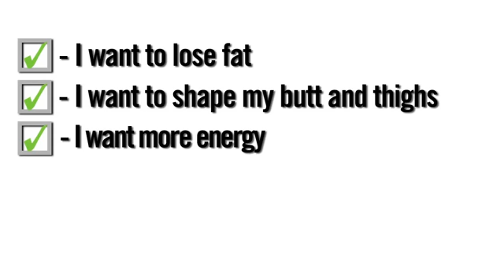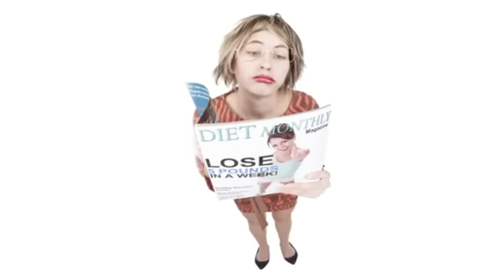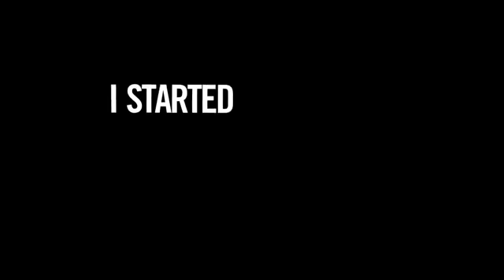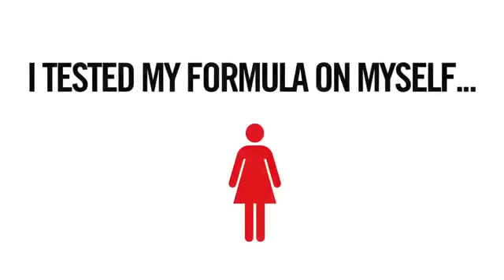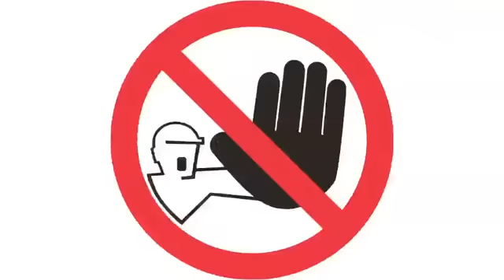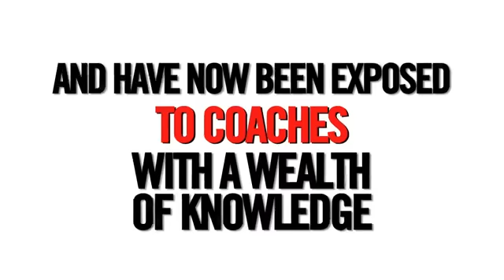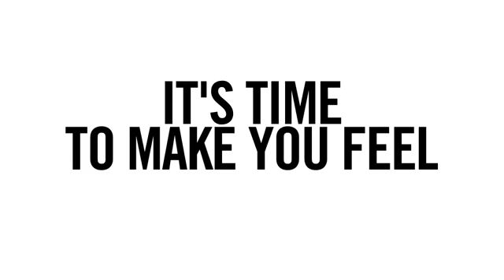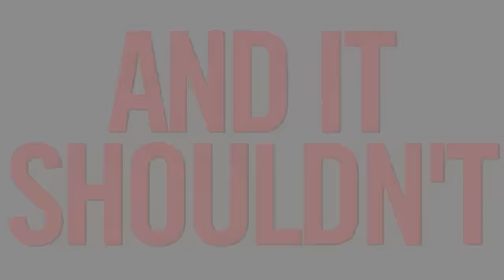Best Workout Routine For Women - Full Body Licious Curvalicious review - Flavia Del Monte's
Flavia Del Monte's Full Body Licious & Curvalicious Workout Systems full review just for Women / girl
What's Included With Flavia Del Montes Full Body Licious:

When you sign up for Flavia Del Montes Full Body Licious Program, you'll receive:

Flavia Del Montes Full Body Licious five video series that provides you with a specific workout to target each of your in trouble  spots
The "Eat Like This" Burn Fat manual that shows you precisely what you need to do diet-wise to achieve the physique you're after
Printable workout charts & routines
Success Tracker adherence charts to track your diet success
Hormone Control guide, where you learn how to control female hormones that influence your fat loss results
A complete Kitchen Makeover where you'll find out what you should and shouldn't be keeping in your home for a fat burning environment
The Fab 5 Supplement Report so you can see what you should and shouldn't invest in when it comes to supplementation
Travel work-out program that shows you how to still work out without gym equipment
Flavia Del Montes Full Body Licious Pro's:

  • The workout program is easy to follow
  • Complete diet information is included for a full body transformation
  • You'll learn the ins and outs of what makes a female body unique and why most common training methods won't work
  • There is no need for long duration cardio sessions with Flavia Del Montes Full Body Licious program
  • The workouts are in video format making it easy to understand how to perform each exercise
Flavia Del Montes Full Body Licious Con's:

  • Workouts tend to be a bit lengthy at 60 minutes each and are to be done five days per week
  • If your goal is to fill out and build more size, you will not see the results you want with Flavia Del Montes Full Body Licious program -- you'll need a more muscle building focused approach
  • Those with slow computer connections may struggle to view the online videos
Our Opinion:

If you're a woman and are truly committed to changing your body and getting started on a complete fitness regimen, Flavia Del Montes Full Body Licious provides you with everything you need. It's nice that it's strictly just for females, so you won't get that cross-over between male and female training like you would with so many other programs available.

Another unique aspect about Flavia Del Montes Full Body Licious is that it recognizes the impact female hormones have that make fat loss more difficult for women and teaches you how to deal with and overcome this to reach your goals.

Flavia is living proof that her workouts get results and as success stories come in, it's plain to see that it is doing the same for many other women using her program.

Given that Flavia Del Montes Full Body Licious addresses workouts, diet, and supplements, nothing is left out in this approach to fat loss. Flavia Del Montes Full Body Licious is a good program for women looking to lose fat and tone their bodies.